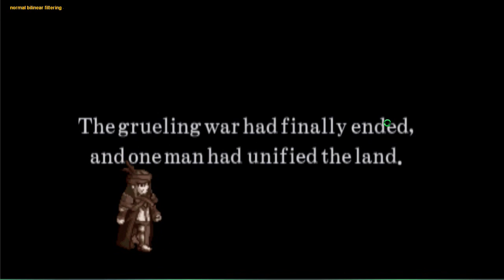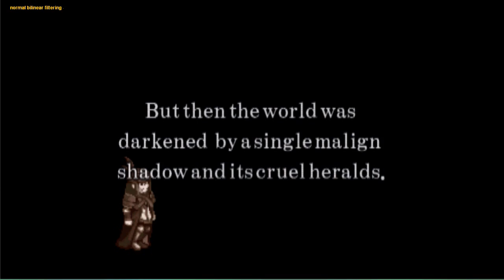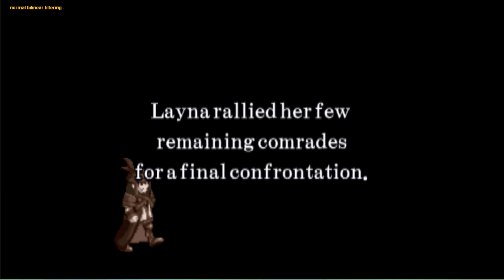Lets Play Soul Nomad #00: Your Choice!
tell me what you want! i'll give you a few days to decide :)